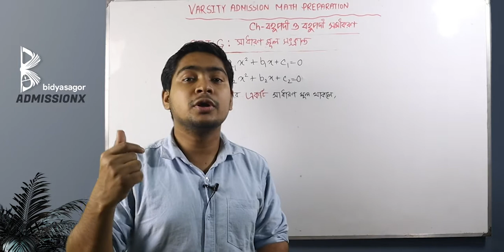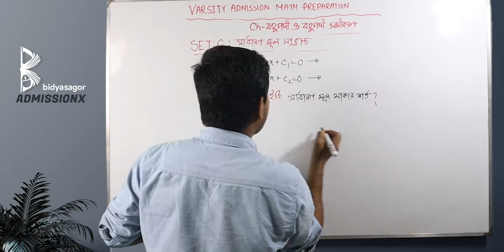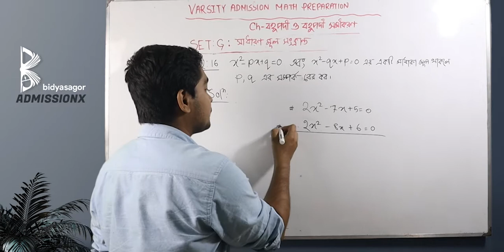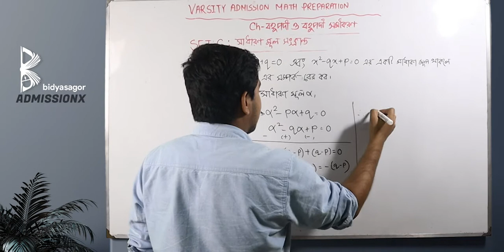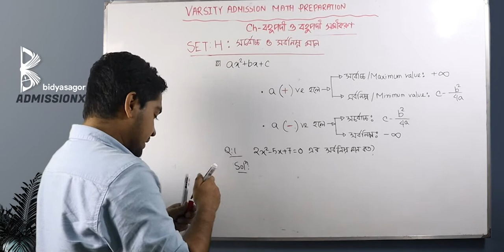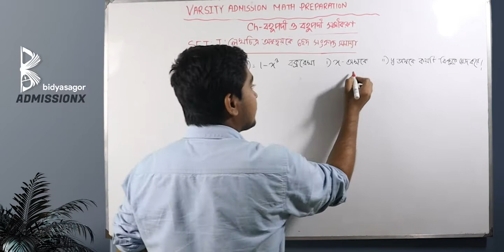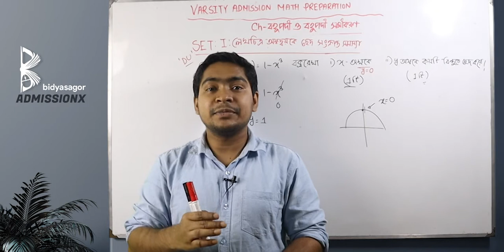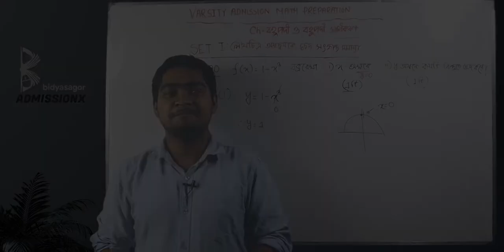DU Math Preparation | বহুপদী - পর্ব ৩ | Bohupodi | HSC 2nd Paper Math Chapter 4 Part 3 | AdmissionX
বহুপদী সমীকরণ  - Bohupodi |  HSC   Math 2nd Paper  Chapter 4 | Bidyasagor AdmissionX

Related Search :

বহুপদী ও বহুপদী সমীকরণ সূত্র
bohupodi somikoron
dighat somikoron
hsc 22 math
ketab sir math solve
SU sir math solve
bohupodi chapter 4
bohupodi hsc 2nd paper
bohupodir somikoron porbo ৩
polynomial equation math solve
hsc 2nd paper chapter 4
admission math
varsity preparation
HSC 2021
HSC 2022
PART

ভার্সিটি এডমিশন প্রিপারেশন | Emon Sir |